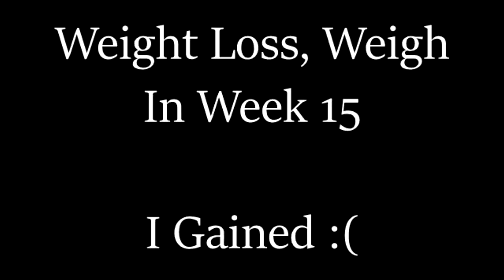Weight Loss, Weigh In Week 15, Before My Appointment! I GAINED:( Tillsons Vlogs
Hey Guys, I'm actually uploading on the day i recorded this which means my Vlogs are officially caught up Yey!
This weeks weigh in wasn't great unfortunately and i Gained weight! I'm really not sure what went wrong! I will still be doing weigh ins and working even harder to lose again!